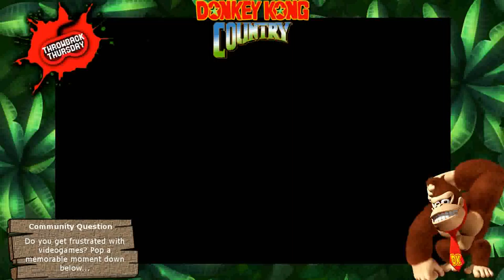Throwback Thursday: Donkey Kong Country #003 'Blarstard Barrels'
Barrels and vultures annoy me... That is all.

Carrying on, we wrap up world 2 and head straight to the treetops. And if I'm honest, I'm starting to wish I had a magic whistle from Super Mario Bros. 3 XD

Helps grow the channel and keeps these videos coming straight to you, it's greatly appreciated everyday :)

-NightVis